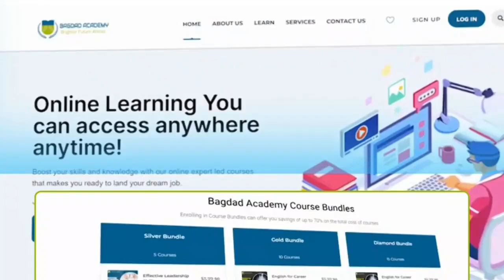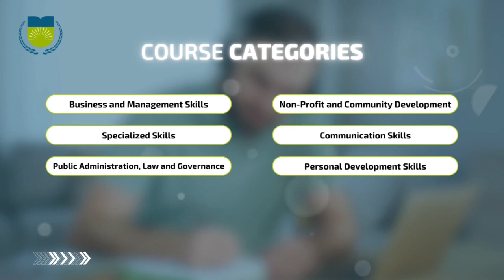U badal khibradaada shaqo fursad ganacsi!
🌟 𝗙𝗨𝗥𝗦𝗔𝗗 𝗤𝗔𝗔𝗟𝗜 𝗔𝗛 🌟
Bagdad Academy waxay ugu bishaareyneysaa dhamaan bahda waxbarashada jecel iney idin diyaarisay in ka badan 𝟵𝟬 𝗸𝗼𝗼𝗿𝘀𝗼 oo iskugo jiro: 𝗦𝗛𝗢𝗥𝗧 𝗖𝗢𝗨𝗥𝗦𝗘𝗦